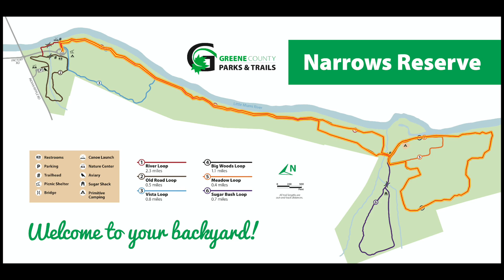200801 Narrows Walk